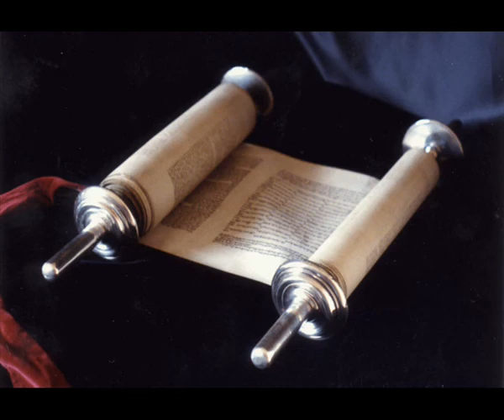Книга Премудрости Иисуса, сына Сирахова 45 глава Синодальный перевод